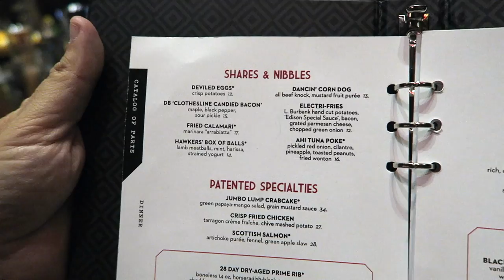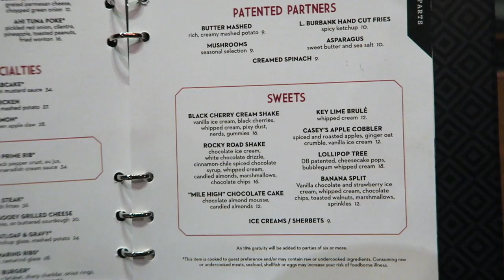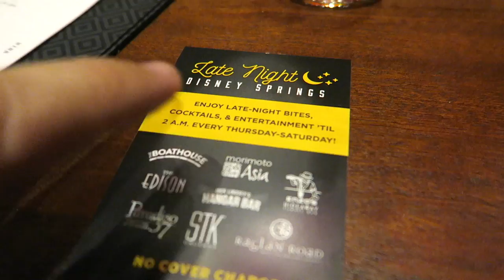$20 Grilled Cheese Sandwich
Friday night at Disney World! We stop at Epcot to check out Night Ranger as part of the Flower Power concert series (Flower & Garden Show). We then head to Disney Springs to revisit The Edison and we try their $20 grilled cheese sandwich.